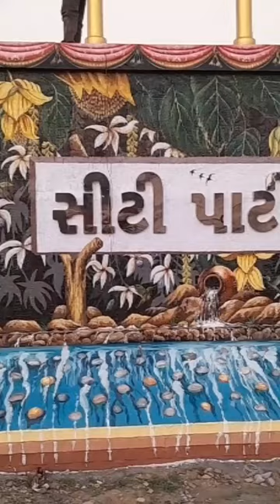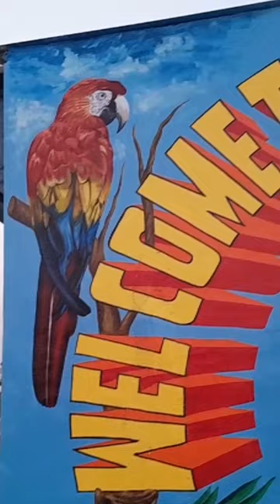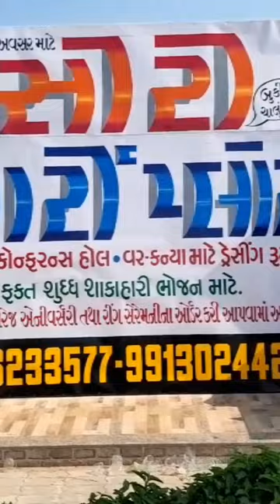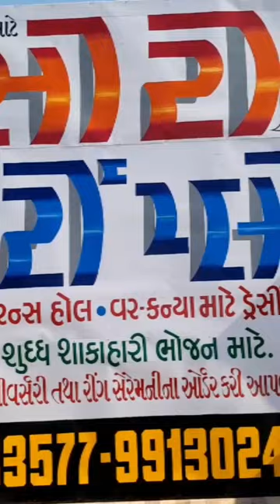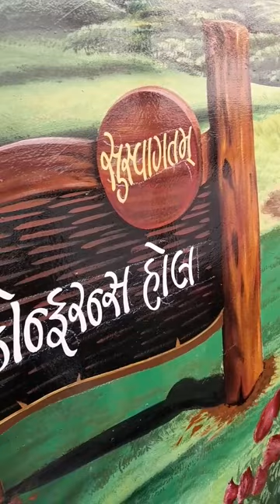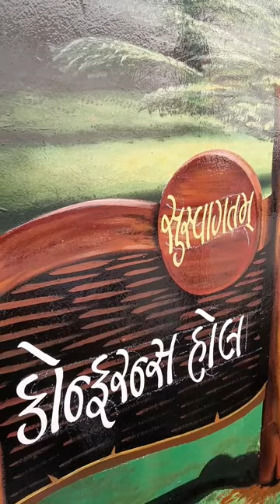painting work painter kalusinh H.M.T.virpur, mo-8200741054/9023173419